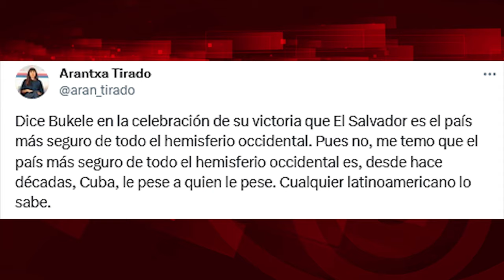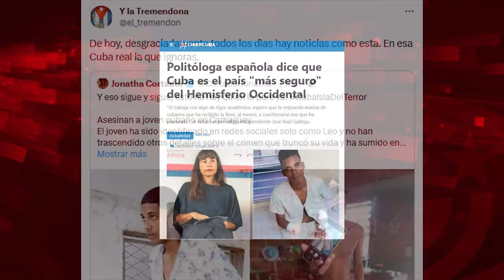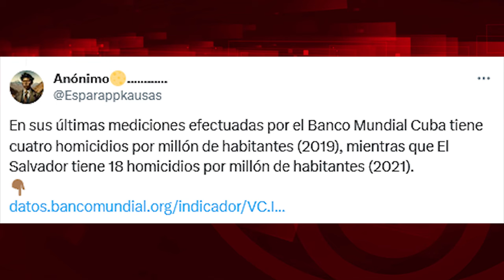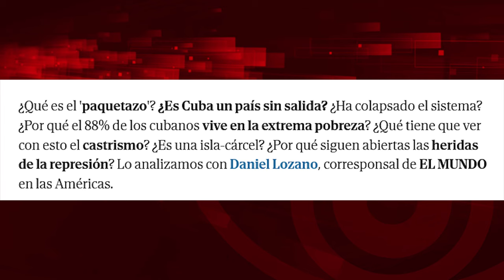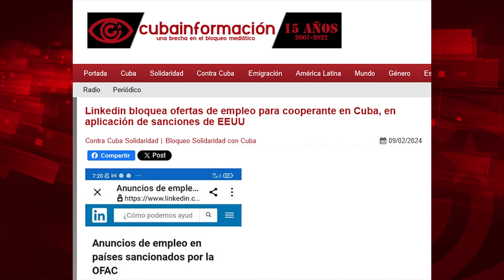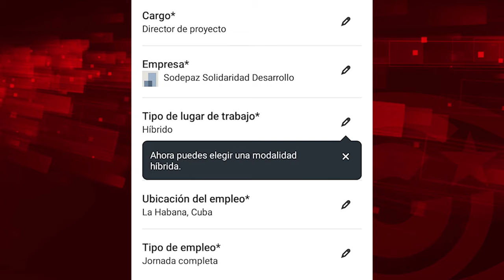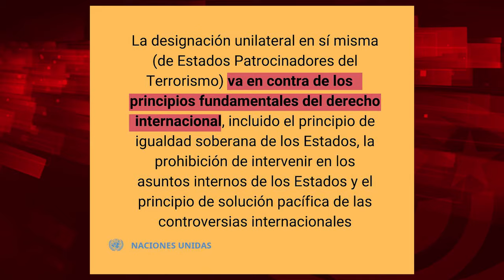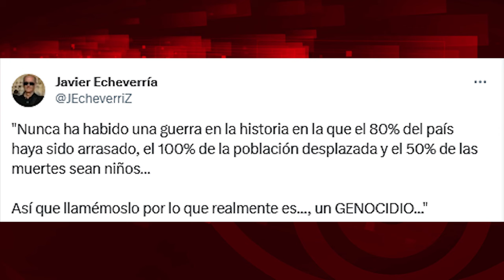Cuba sigue siendo un país seguro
Cubainformación.- La politóloga y activista catalana Arantxa Tirado publicó un tuit en el que recordaba que Cuba sigue siendo el país más seguro de su región. Inmediatamente se activó la maquinaria del odio, desde bots (numerosos mensajes procedían de cuentas sin fotografía ni identificación personal) y cuentas de conocidos personajes de la contrarrevolución cubana, la mayoría desde Miami. Mentiras infames sobre la supuesta "inseguridad" en Cuba, basadas en casos concretos recientes (reales sin duda, pero que son mínimos en comparación con los que ocurren en cualquier país de la región o en EEUU), con el objetivo de desmentir el mensaje de mirada amplia y global de la socióloga, que está respaldado por las propias estadísticas del Banco Mundial. Vaya, que una vez odiadores y analistas de chancleta... ¡hicieron el papelazo!